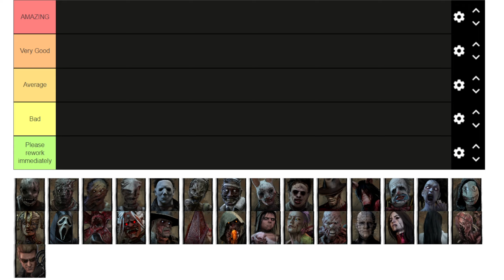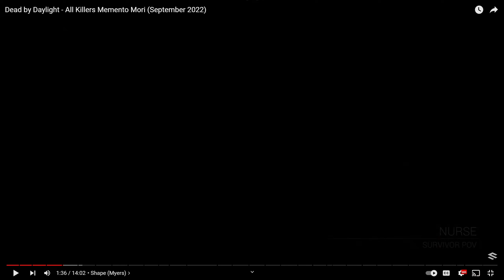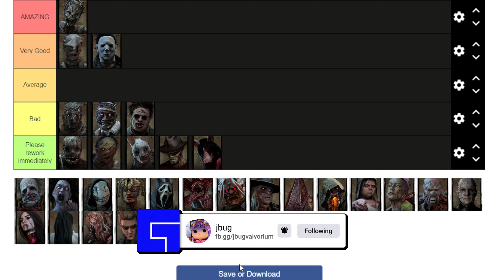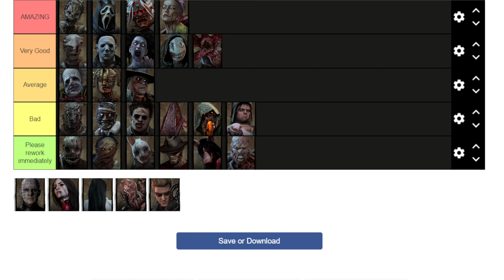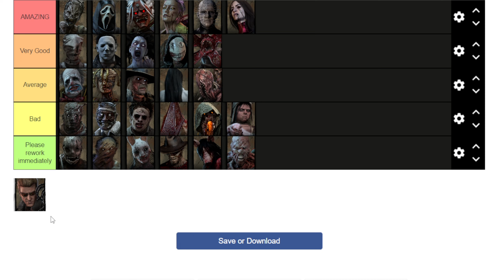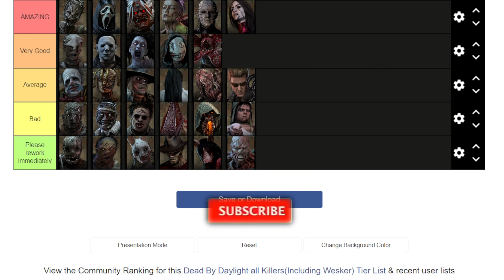KILLER MORIS RANKED FROM BEST TO WORST (Tier List) | Dead By Daylight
I decided to watch and rate every single killer mori in Dead By Daylight then put them into a tier list! Enjoy!

DBD
Dead By Daylight All Moris
Dead By Daylight Mori Tier list
jbug
DEAD BY DAYLIGHT MORI TIERLIST (ALL KILLERS GAMEPLAY)

Funny survivor moments in Dead by Daylight of trolling killers while looping killers and flashlight blinding killers to escape. And using the best Survivor perks and a flashlight. Looping and Juking killers